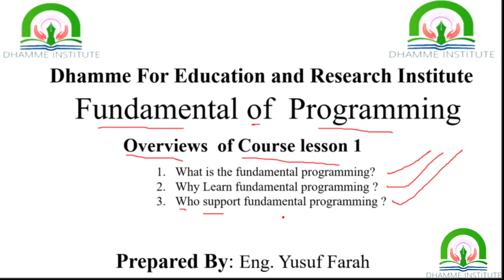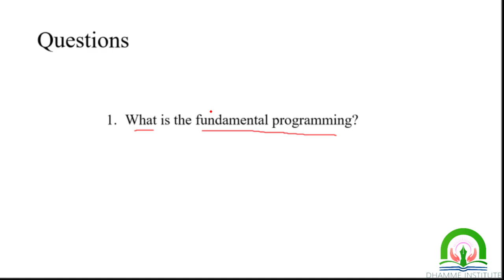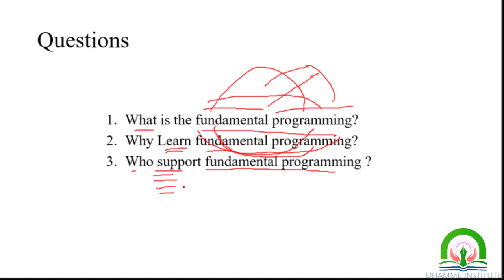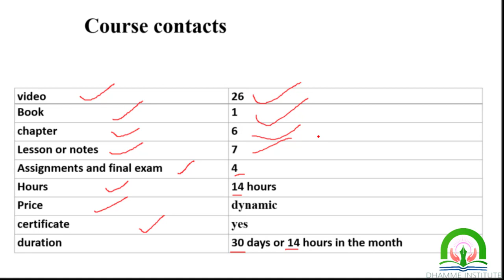overviews Fundamental of programming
Dhamme for Education and Research Institute (DHERI), SERVICES AVAILABLE ( ONLINE COURSES, RESEARCHES, E-COMMERCE, and BLOGS).

Thanks.